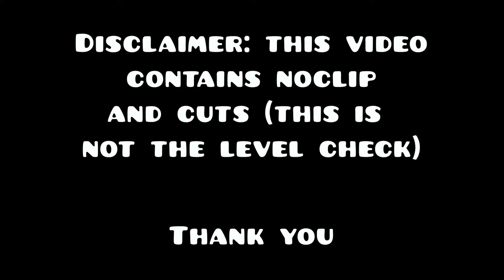Code Red - Geometry Dash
In this video, I show you my new layout :
If you want to collab for the decoration, add me : Surispliff#3192
Thanks